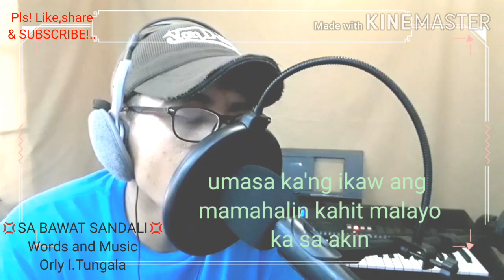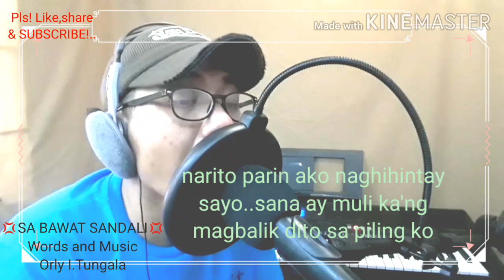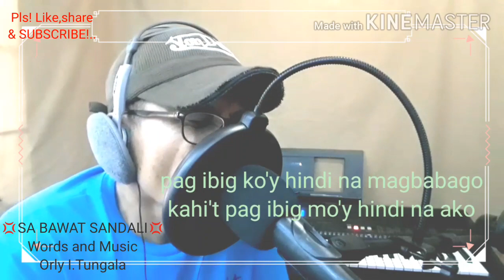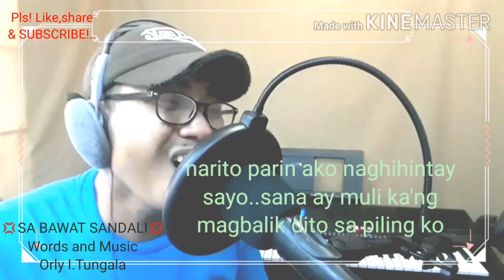SA BAWAT SANDALI ..Original Composition By: Orly I.Tungala. | (Official Music Video)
Words and Music by:
Orly I.Tungala
iniaalay ko po ang awiting ito sa mga tao ay syempre sa akong mga kaibigan na kung saan ay nagmahal at nasaktan sa kanyang minahal...pls..support my Youtube Channel..like or dislike,share and comment...
dont forget to SUNSCRIBE..Thank You so much...God bless us all always..